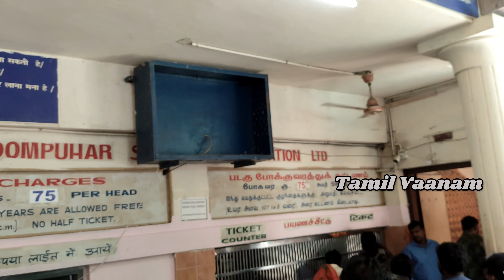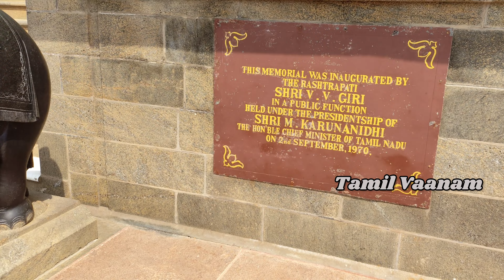Kanyakumari Boating Trip With Family#tamilvaanam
Job Bank Link

Video Editing
Microsoft Clip Champ

This Channel created by JP (Tamil Vaanam).
I started this channel to sharing my own experience and also my friends experience living in Abroad Countries.

I talk about personal growth, Jobs, how to apply online, Websites, how to fill the VISA documents and also how to apply VISA with official websites. This with a mission to inspire and motivate peoples to move make that change.

Did you like my videos or have any questions for me, I always welcome with your valuable comments. I would love to hearing from you always. Thanks to watch my channel.